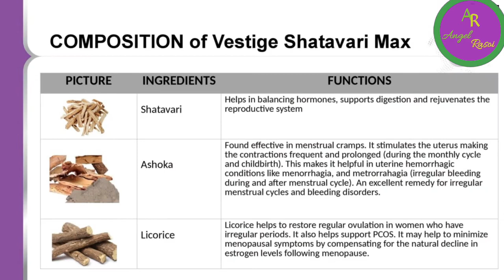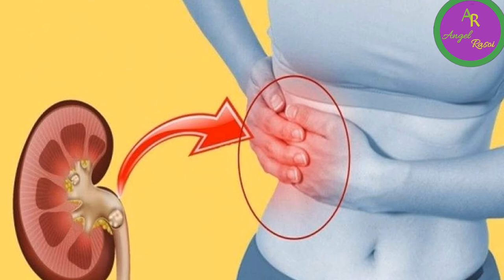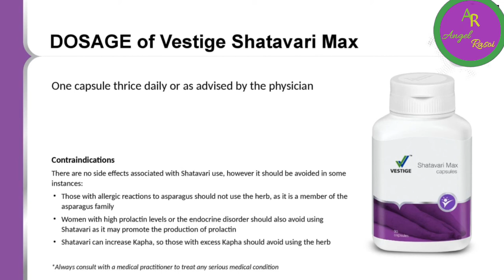How to Make Vestige Shatavari || Vestige Shatavari Benefits in Hindi || Shatavari Doses and Uses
Description
Vestige Shatavari Max के कामाल/ Asparagus recemosus किस किस काम में आते है

shatavari is very important tree in Indian ayurvrdic.शतावरी को इंग्लिश में Indian aspragus कहा जाता है और इसका बोटैनिकल नाम होता है Asparagus racemosus. शतावरी भारत में पाया जाने वाला एक औषधीय पौधा होता है जिसे आयुर्वेदिक और हर्बल मेडिसिन में अनगिनत बिमारियों और रोगों के उपचार में उपयोग किया जाता है